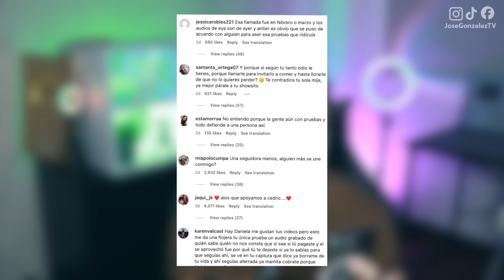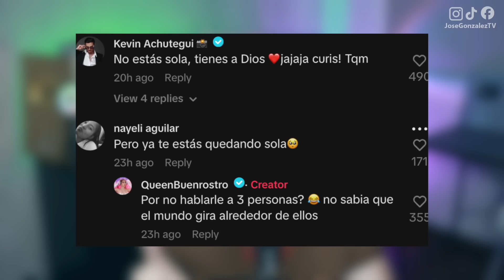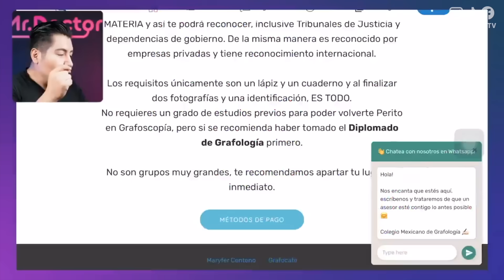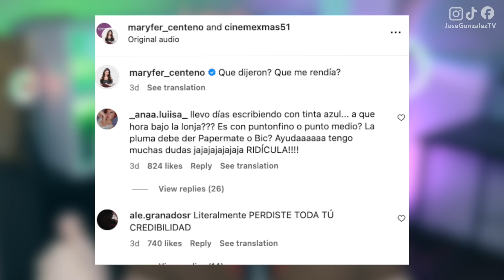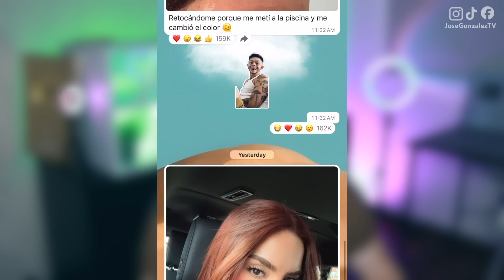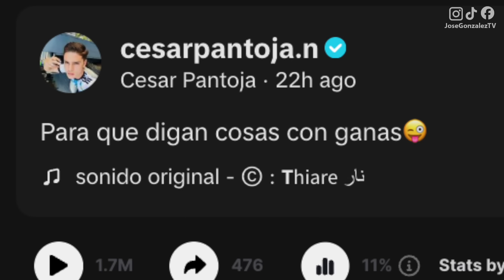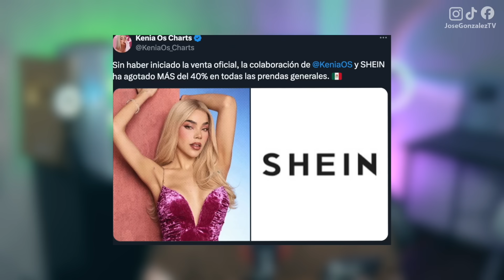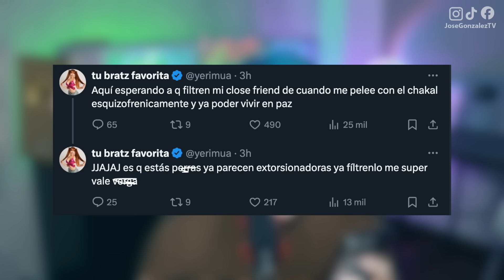KIM LOAIZA NUEVO TEAM? YUYA REVELA! QUEEN MUY CRITICADA! CESAR RESPONDE A CAROL! EL FIN DE MARYFER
Minutos:
0:00 Intro
0:40 Queen Buenrostro criticas
7:05 El fin de Maryfer Centeno?
9:55 Yuya revela
12:36 Kimberly Loaiza y Juan De Dios Pantoja
15:58 Cesar Pantoja responde a Carol Castro
18:54 Kenia Os con grandes anuncios
21:45 Yeri Mua filtrada de nuevo
Únete a este canal para acceder a sus beneficios: